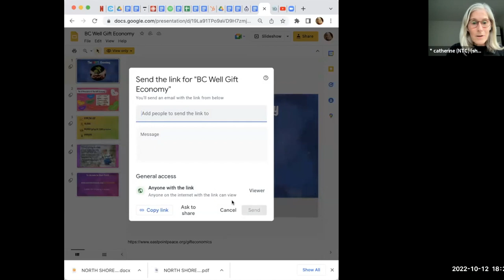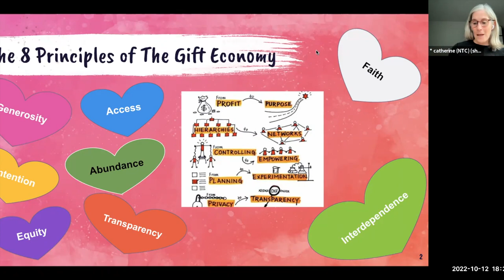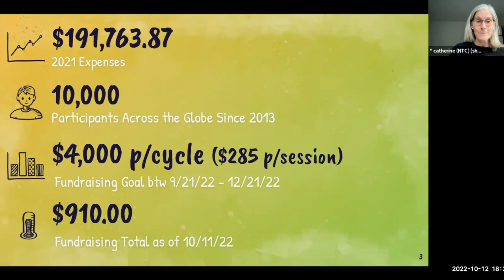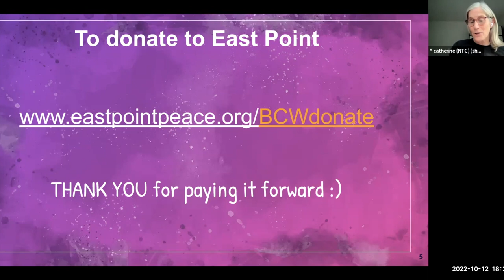BCW: Meeting Our Shadows with Luis on 10.12.22